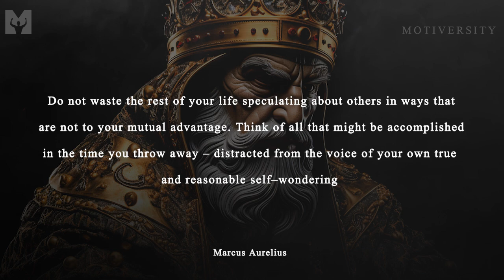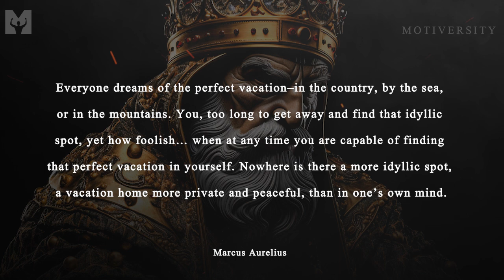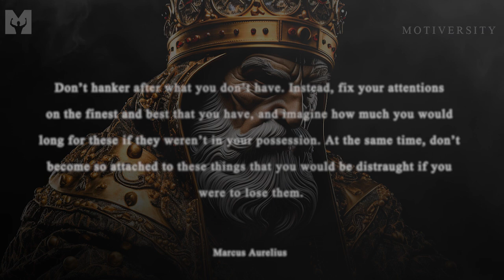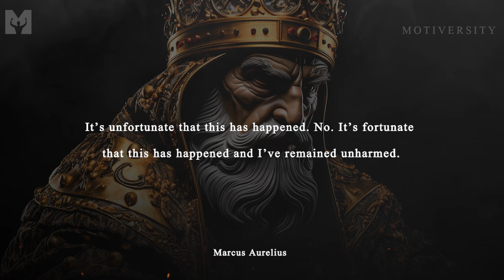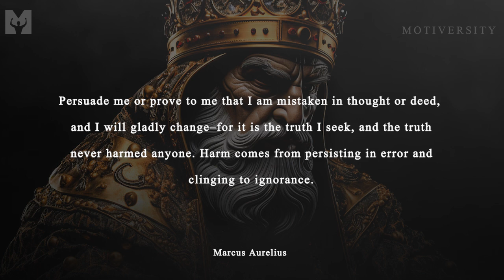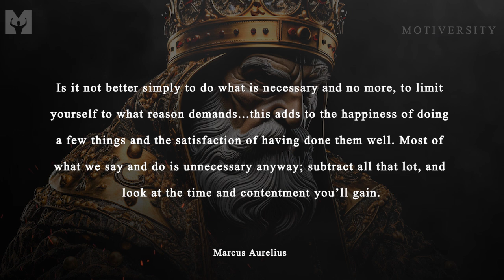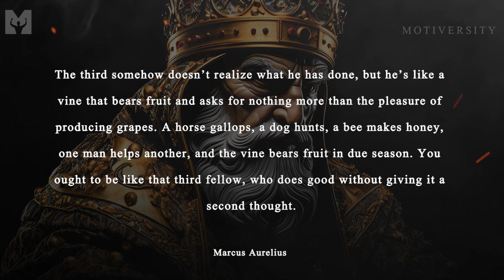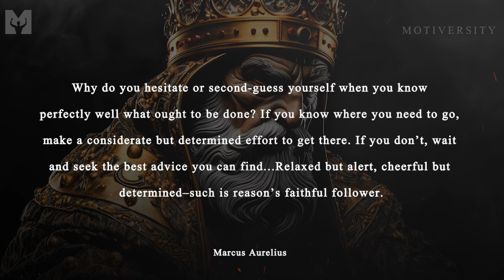EMPEROR MENTALITY: The Secrets of Building an Empire - Stoicism Quotes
These are the greatest Emperor quotes and mentality from The Emperor's Handbook for the leader waiting to arise within you! Quotes from Roman Emperor Marcus Aurelius.

"It's all in how you perceive it. You are in control."

▶ The Emperor's Handbook

The Emperor's Handbook is a powerful translation of parts of Marcus Aurelius's Meditations, which is an essential book on character and how to live a fulfilling life. To this day, it influences leadership across the world.

▶Speaker:
Jarrett Raymond

►Music

Audiojungle